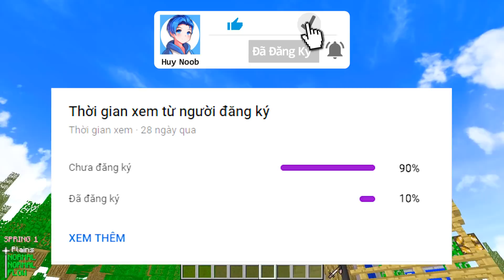HUY NOOB TRIỆU HỒI TRAI 6 MÚI TROLL GÁI LÀNG SINH TỐ TRONG MINECRAFT*HUY NOOB TROLL CƯỜI LỌT GHẾ 🤣 😂